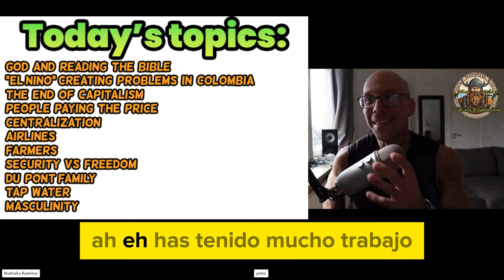🇨🇴 Spanish conversation: Youtube and social media is shaping reality in a VIRAL way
This a clip from my latest Spanish lesson with Nathalia, my Colombian teacher from Bogota. As the title suggests, Youtube and social media is the main theme of this online conversation. We discuss my most viral video, as well as the fact that competition has grown a lot in the last couple of years. I make a comment of how it was when I stated out in Medellin. We discuss how it is a fun challenge to always trying to improve your videos, including getting a new microphone for my friend.

Nathalia is one of many teachers that I have had that comes from Colombia. Most of my teachers are from Medellin, offering great insight into that dynamic city. Nathalia, however, has plenty of information to offer offer about cities like Medellin and Bogota, but also about Colombia as a whole. If you would like to book a class with her use the following link:

En español:
Este es un clip de mi última lección de español con Nathalia, mi profesora colombiana de Bogotá. Hablamos de mi vídeo más viral, así como del hecho de que la competencia ha crecido mucho en los últimos años. Hago un comentario de cómo fue cuando me manifesté en Medellín. Hablamos de cómo es un desafío divertido intentar siempre mejorar tus videos, incluido conseguir un micrófono nuevo para mi amigo.

¿Alguna pregunta para mi próxima conversación en español? Desafortunadamente, olvidé hacerle la pregunta de esta semana, pero haga cualquier pregunta que pueda tener e intentaré responderla la próxima vez. A partir de ahora, las preguntas se tomarán de la sección de comentarios cada semana y en ningún otro lugar. Busque el clip que contiene la sección de control de calidad semanalmente. ¡No dudes en publicar tus preguntas en español o español!

Nathalia es una de tantas maestras que he tenido que viene de Colombia. La mayoría de mis profesores son de Medellín, lo que ofrece una gran visión de esa dinámica ciudad. Nathalia, sin embargo, tiene mucha información que ofrecer sobre ciudades como Medellín y Bogotá, pero también sobre Colombia en su conjunto. Si desea reservar una clase con ella utilice el siguiente enlace